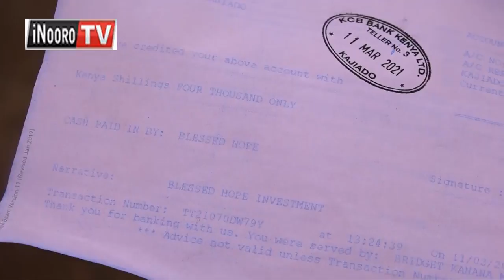MATŨKŨYA MA ENDIA A NDUKA mongererwo igooti kuuma 4,000-7,000, marokeirwo gwethanwo nao, Kajiado